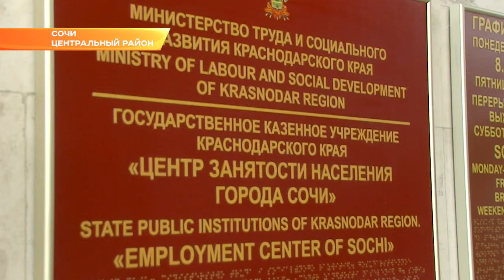В Сочи открылась «Планета ресурсов». Новости Эфкате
Так называется краевая акция, в рамках которой во всех районах курорта проходят ярмарки вакансий.

Возможности для трудоустройства и обучения сегодня представили 20 предприятий и 10 учебных заведений. И это только в Центральном районе. Накануне такая же ярмарка вакансий прошла в Лазаревском. Сегодня работодатели заявили более 200 вакансий. Нужны бухгалтеры, юристы, инженеры, повара, водители. Традиционно курорту требуются официанты, администраторы и культорганизаторы. Для тех, чья специальность не востребована, предусмотрены бесплатные программы переобучения.